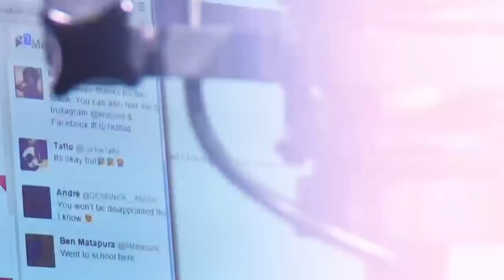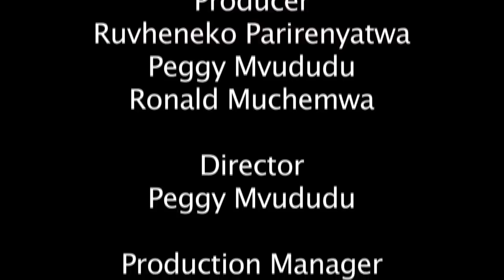My Future S4 EP8